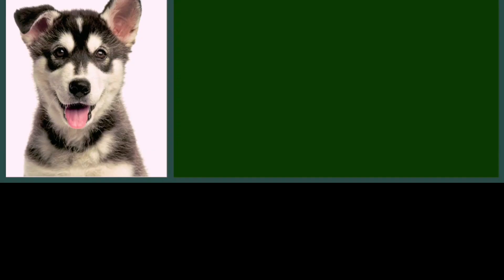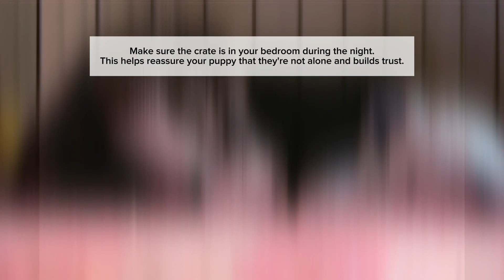Mastering Puppy Crate Training: Tips and Techniques for a Happy Pup!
In this comprehensive guide to puppy crate training, discover the key strategies and methods to ensure a smooth and positive experience for both you and your furry friend. From building a positive association with the crate to gradually extending crate time, we'll cover all the essential steps. Watch to learn how to create a safe haven for your pup and set them up for a lifetime of comfort and confidence.